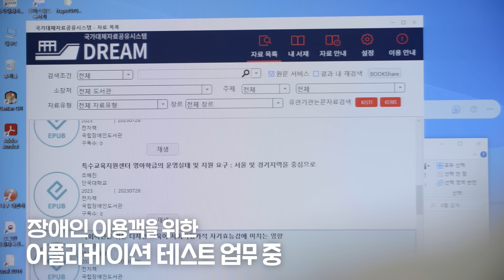소담,단풍,해담 이야기, “우리와 함께 해줘서 고마워”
올해는 삼성화재 안내견학교의 개교 30주년 되는 해입니다.
1993년부터 안내견 양성에 힘써 온 삼성.
전문적인 지식과 애정으로 일을 해 온 안내견학교 훈련사들부터
기꺼이 자원봉사를 해 준 퍼피워커, 은퇴견홈케어와 수많은 자원봉사자들.
우리는 모두 한마음으로 강아지의 행복을 위해서
그리고 시각장애인의 복지를 위해서 한 길로 걷고 있는 동반자입니다.